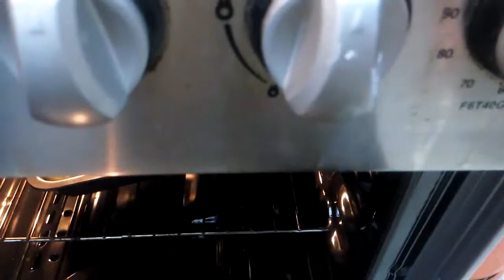Chicken stuffed dinner bun easy recipe